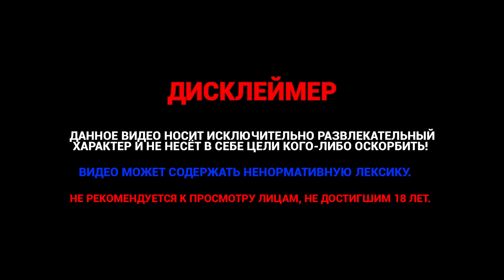САМОЕ НЕАДЕКВАТНОЕ И АГРЕССИВНОЕ ВИДЕО - Majestic RP GTA 5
🎮 Играй со мной:
・Сервер: Majestic RP Seattle (14)